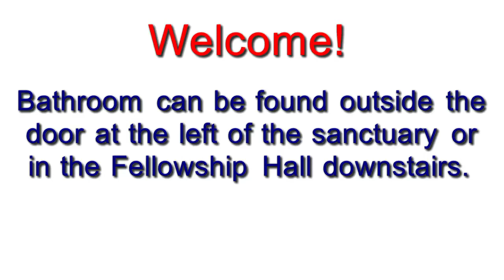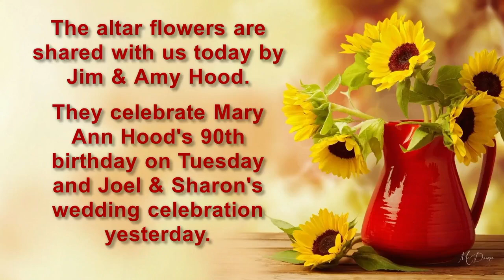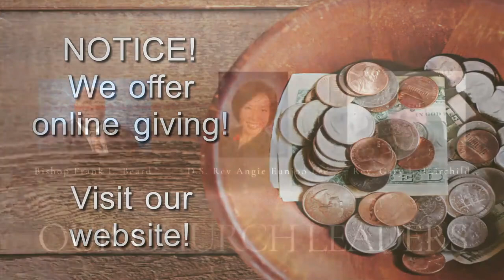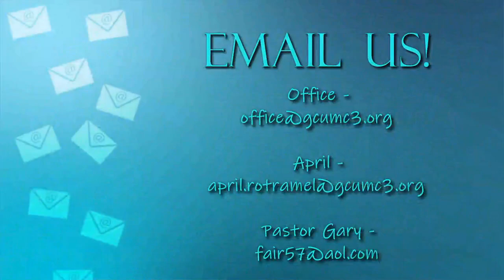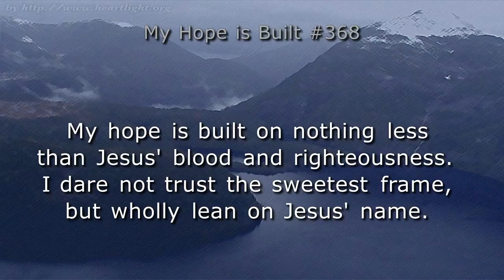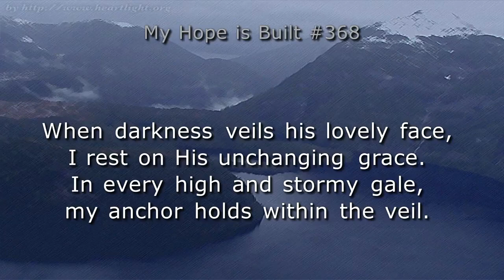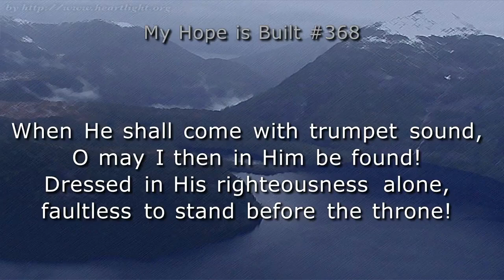Sun., Oct. 24, 2021 Worship Service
Welcome to worship on this 22nd Weekend in Kingdomtide!
Our bulletin with the Order of Service and Announcements is available in our group: Gibson City UMC- Group.
We invite you to pause, take a deep breath or two, and bring your full attention to engaging with God and others during this time of worship.
Message: Rev. Gary L. Fairchild
Liturgist: Jennifer Arsenault
Organist: Rona Eyer
Special Music: Sanctuary Choir
Choir Director: Ruth Davis
Tech: Shawn Fairchild, Josh Wurmnest, April Rotramel, Merle McCallister, Gabe Fairchild
Facebook Livestream Host: Susan Schultz (GC UMC)
Call to Worship: Psalm 34 UMH# 769
Songs: UMC #368 My Hope is Built; UMH #70 Glory Be to the Father; UMH #95 Praise God, from Whom All Blessings Flow; Jesus is Coming Again; TFWS #2222 Servant Song, vs 1
If you believe in the mission of our church and want to financially support our ministries, online giving may be accessed
Mission Socks Offering recipient for the month of October is The Baby Fold, to which you may give at the above link.
As always, if you have any prayer joys and/or concerns, please message us here via Facebook or contact the office at ; . Each Monday morning our Prayer Team lifts these submissions and prays, by name, for every member of our congregation.
Please contact the office if you would like to be added to any of our email contact lists.